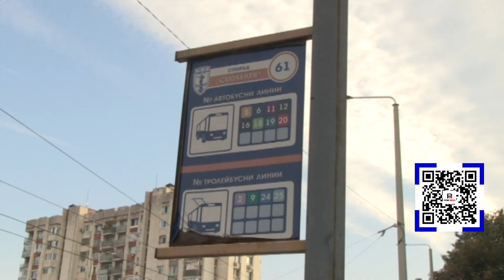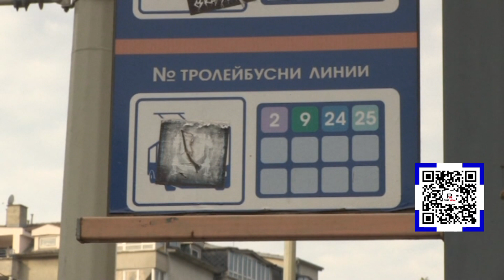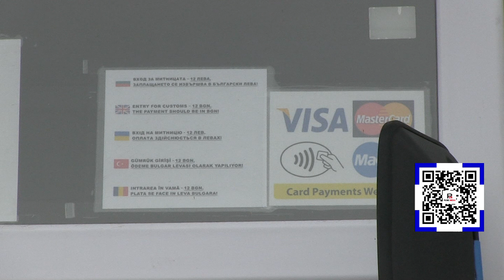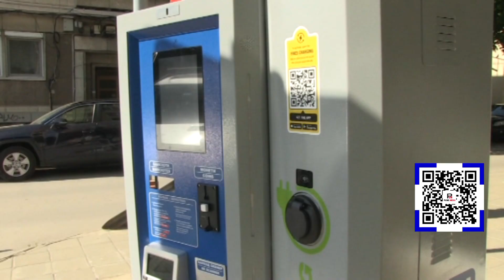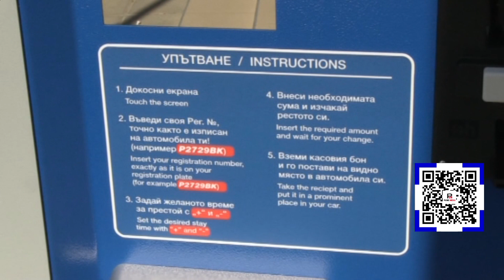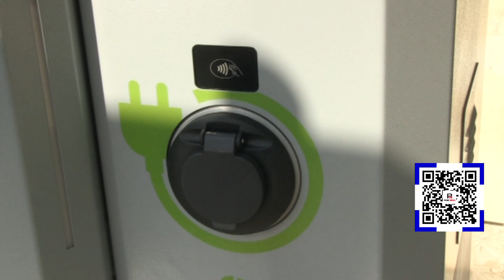Емисия новини 31 01 2023г.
В емисията днес:
00:00 Намаления на цените на картите за градски транспорт
02:36 Пуснати са в експлоатация паркингите на територията на Пристанищен комплекс - Русе
04:07 Без такса за три години ще бъде монтирането на зарядни колонки за електромобили
06:51 Мизерия и боклуци край опашката от тирове
09:32 Факелно шествие организирано от ВМРО
10:49 Обичаят „Джамал“ донесе златен медал в Кошов от фестивала „Сурва“